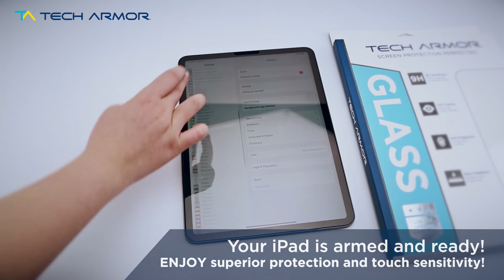Tech Armor iPad (WITHOUT a Home Button) Ballistic Glass Installation Video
Here's our installation video of the iPad Pro 11" (1st and 2nd Gen) and the iPad Pro 12.9" (3rd and 4th Gen).  All devices have the same style (include a home button) and the products come with the same accessories.  Please let us know if you have any questions and as always we're here for you!